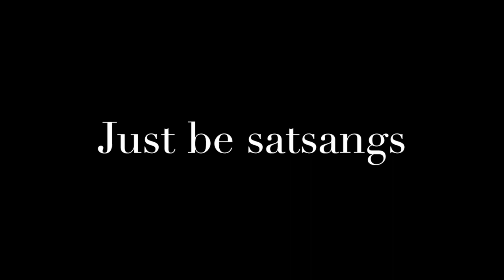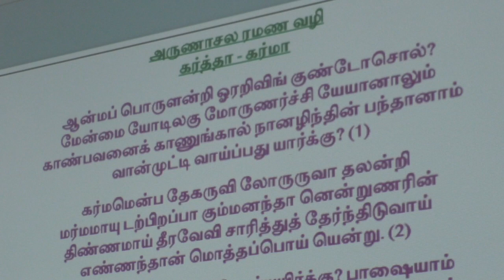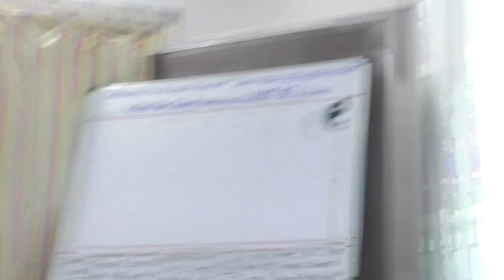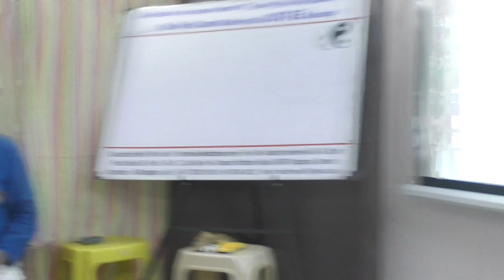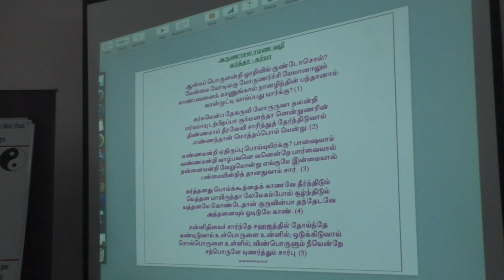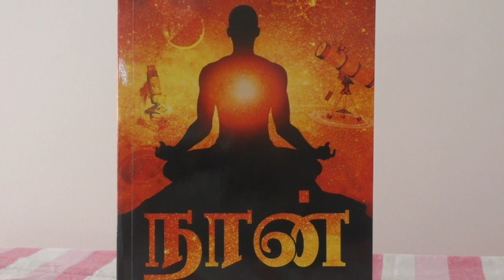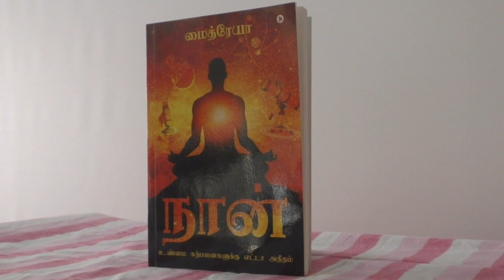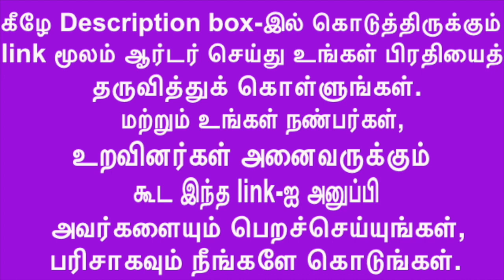Realizing the non-existence of the I-feeling is by-உள் திரும்பி-நின்று-கடப்பது